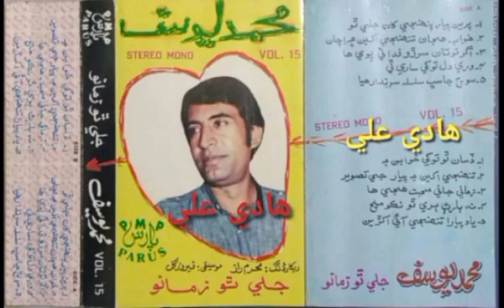Mohammad Yousuf | Agar totan sirrho fida | Parus volume 15 | Niaz M pitafi